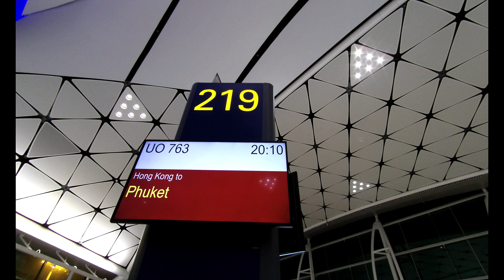Phuket October 2018 - Ko Yao Yai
Long weekend in Santhiya resort Ko Yao Yai